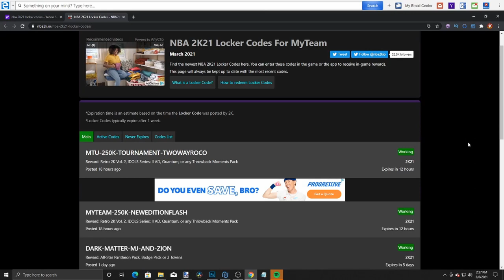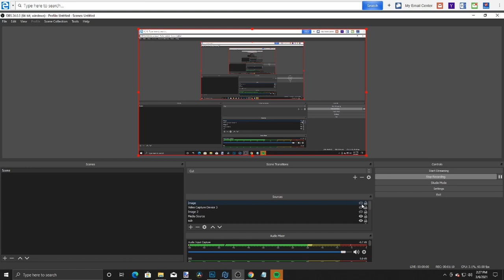5 INSANE NEW LOCKER CODES + 250 TOURNAMENT + THE WORST PACK ODDS EVER! | NBA 2K21 MY TEAM